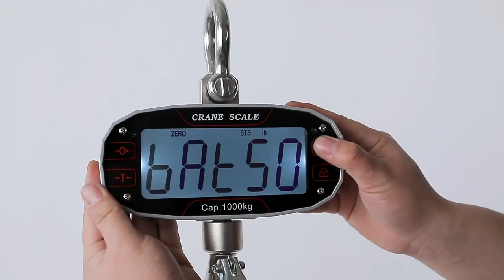Bonvoisin 2200lb crane scale, rechargeable, peak function, alarm function, 360 degrees rotate